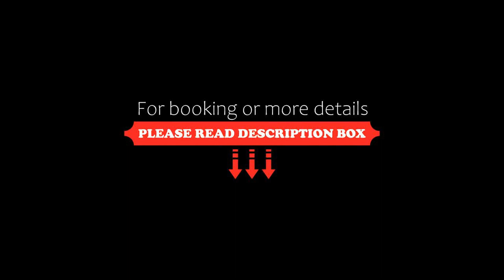14 Pods, Morjim, India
14 Pods, Morjim, India
About Property:
Located in Morjim, 300 m from Ashwem Beach, 14 Pods provides accommodation with a bar, free private parking, a garden and a terrace. The property is around 1.9 km from Morjim Beach, 2.7 km from Mandrem Beach and 15 km from Chapora Fort. The accommodation features a 24-hour front desk, room service and luggage storage for guests.
At the hotel every room comes with air conditioning, a desk, a flat-screen TV, a private bathroom, bed linen, towels and a patio with a garden view. All units w...
Property Type: Hotel
Address: JPMF+HW5, gawdewada road, morjim, 403512 Morjim, India
Searching For
1. 14 Pods - Morjim - India
2. 14 Pods - Morjim - India Address
3. 14 Pods - Morjim - India Rooms
4. 14 Pods - Morjim - India Amenities
5. 14 Pods - Morjim - India Offers and Deals
Audio Credit:
Track Title: Reasons To Hope
Artist: Reed Mathis